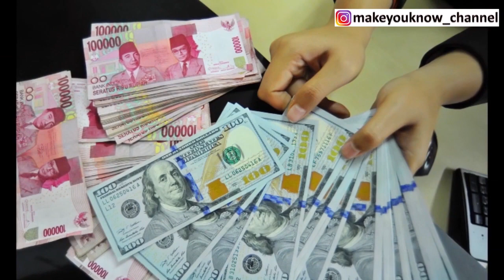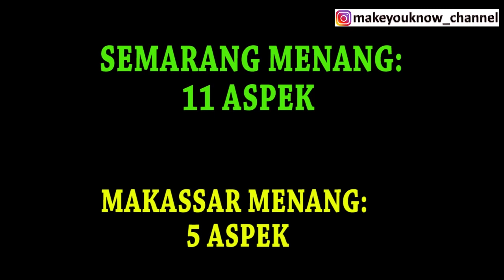SEMARANG vs MAKASSAR, siapa jagoanmu ? PASTI KOTA INI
Hi lumaners,

Nah di video ini perbandingan 2 kota Indonesia.